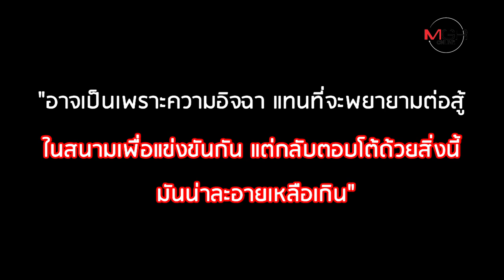ขโมยนาฬิกาเพื่อนเพราะอิจฉาที่ดังกว่า "ลามีน ดิยาบี-ฟาดิกา" จากดาวรุ่งสู่ดาวดับนีซ